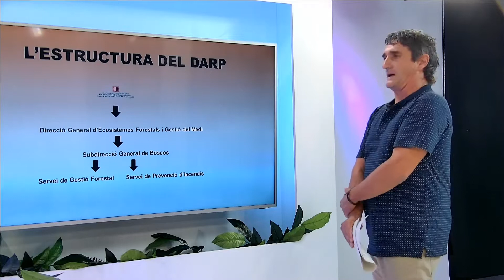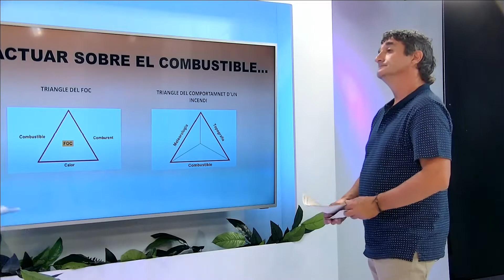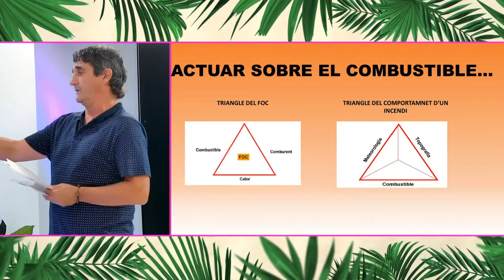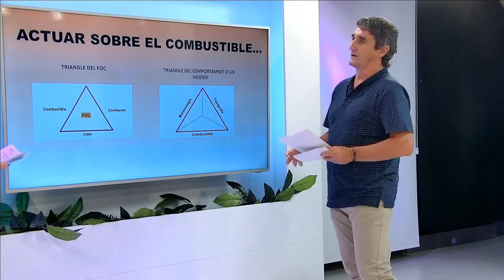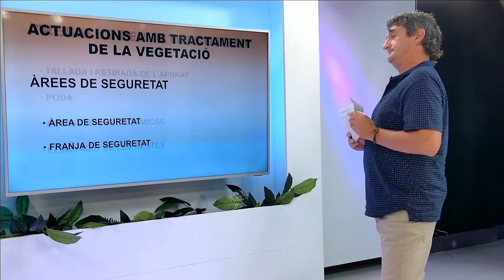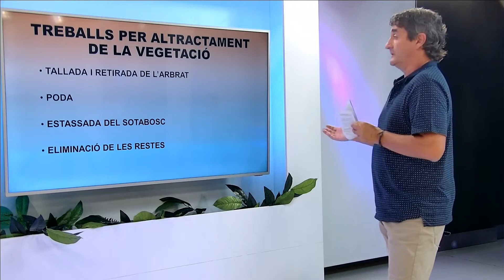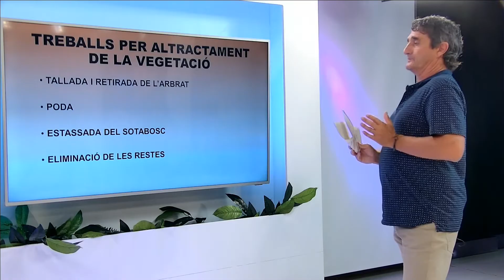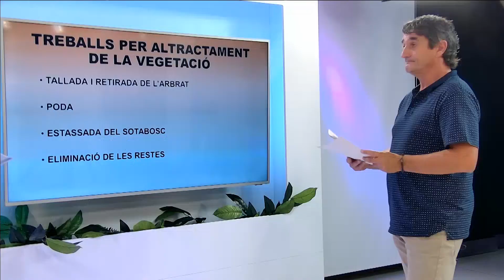La tasca del DARP en la prevenció d'incendis forestals